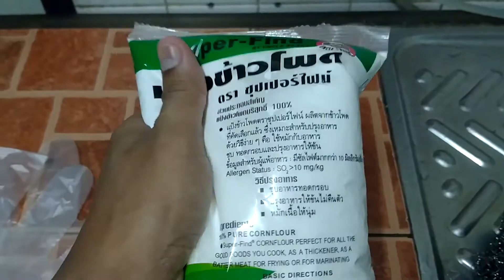ล้างพัดลมดูดควันด้วยแป้งข้าวโพด!!.ใหม่กิ๊ง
"M.98TV" ยินดีต้อนรับทุกท่านครับผม วันนี้ผมมานำเสนอการล้างพัดลมดูควันในครัว ด้วยแป้งข้างโพดครับ หลายคนคงเคยเจอปัญหาในการล้างพัดลมดูดควันในครัวที่เปื้อนคราบน้ำมันเหนียวเหนอะหนะแต่วันนี้เรามาล้างด้วยแป้งข้าวโพดกันจะเป็นไงนั้นเชิญชมคลิปครับ